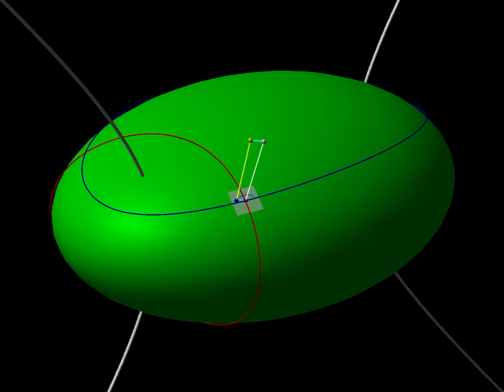Ellipsoid - approximative Weingarten map Q